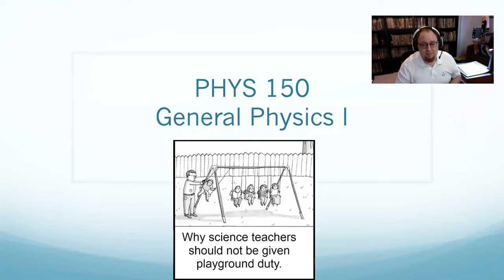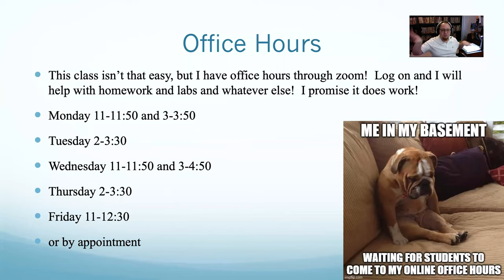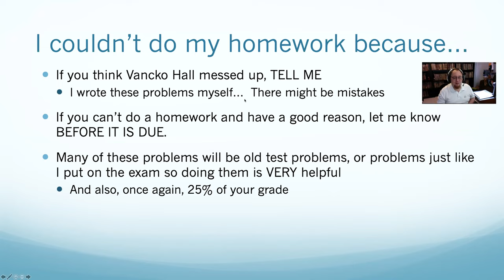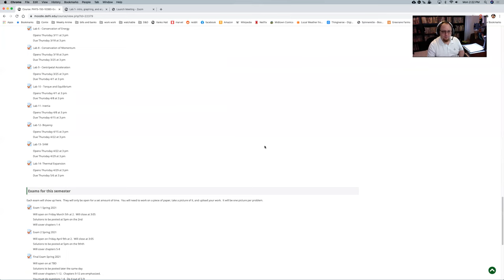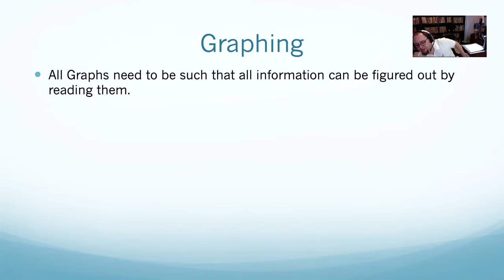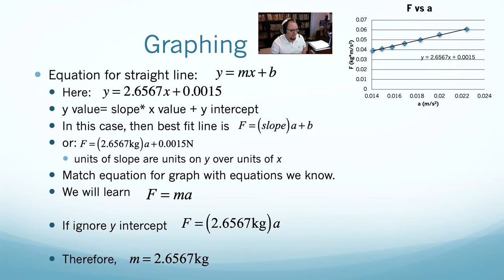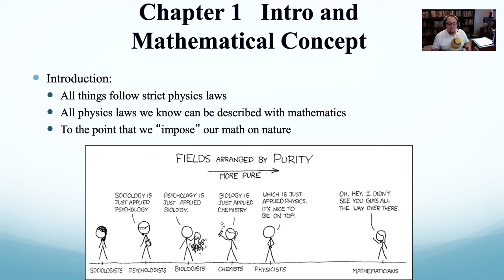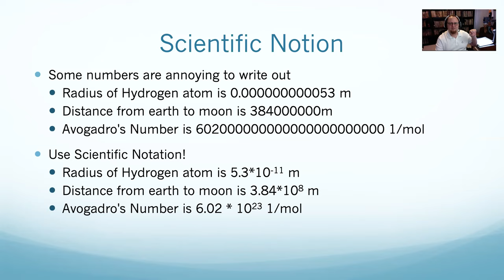PHYS150 Chapter 1 part 1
This is where it all begins